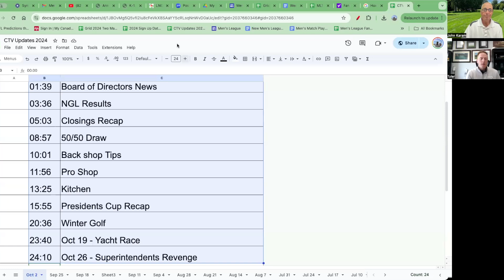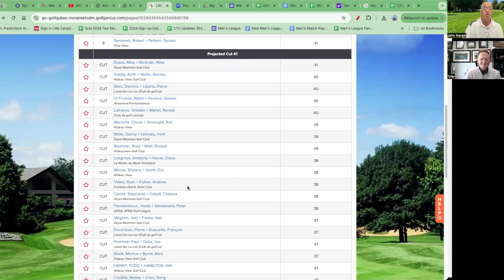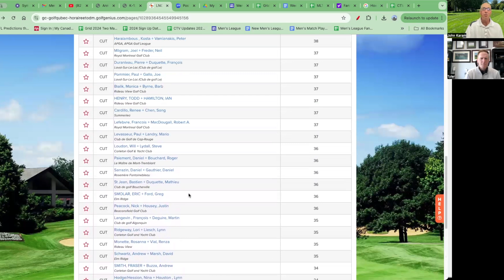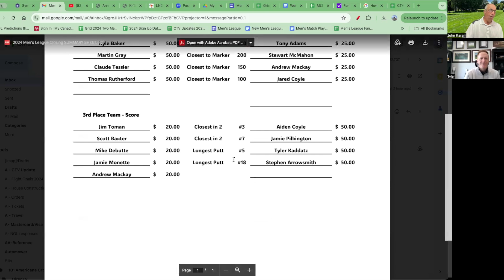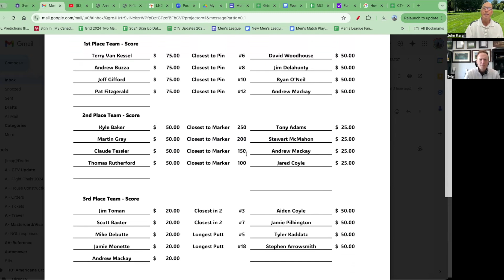MLTV Update Oct 2, 2024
Update of the Men's League at Carleton Golf and Yacht Club for October 2, 2024

00.00 Men's League Year Summary with Tyler
03:22 Al Murray Trophy Winner
05:04 National Golf League Results
08:10 Men's League Close Results
10:09  Pros Vs Joes
14:28 Match Play Open Division
16:24 50/50 Draw
17:45 Men's League Annoucements